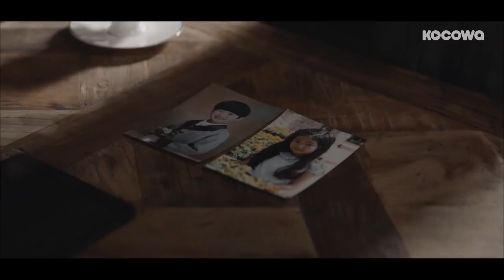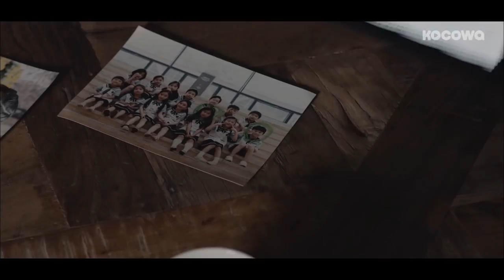Choi Daniel "This case isn't exactly under investigation to be exact" [The Ghost Detective Ep 1]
Want to watch on your phone? Install our app